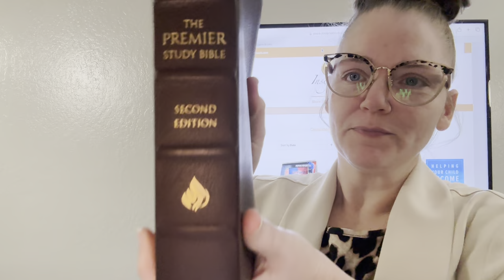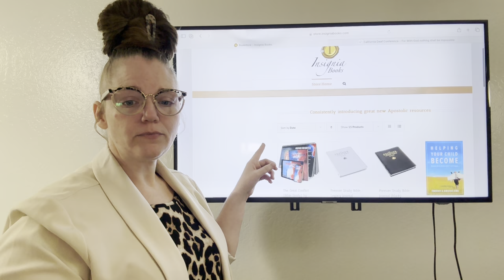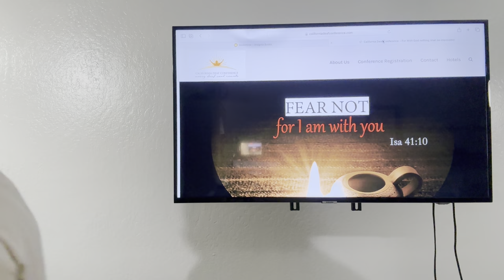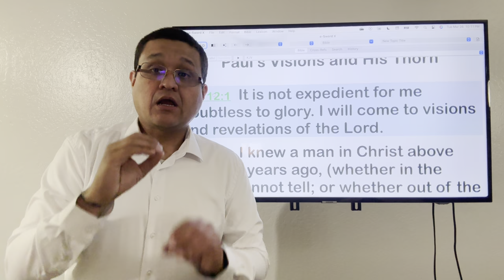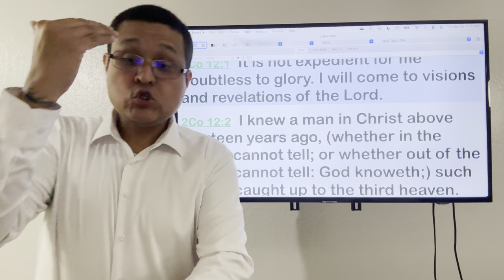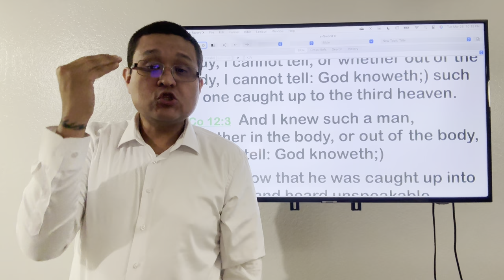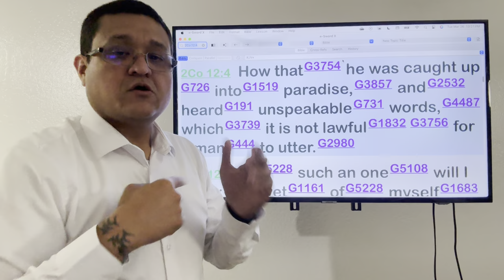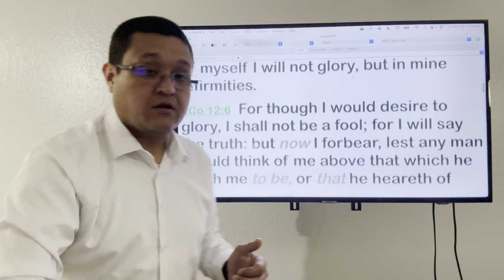PAUL: RAPTURE AND PARADISE